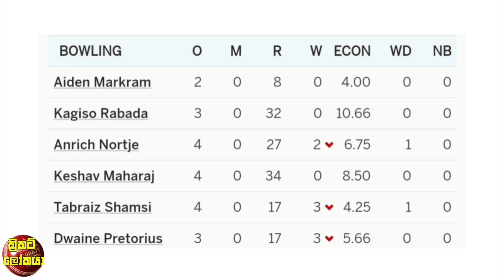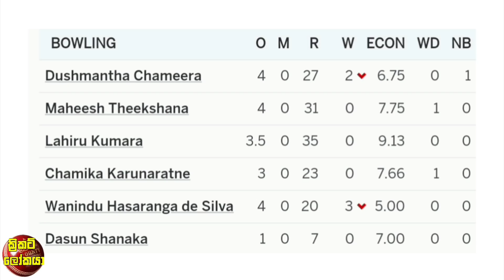අවසන් පන්දුවාරය ලහිරුට දෙන්න හේතුව දසුන් හෙලිකරයි | පරාජයට අමතකවූ වනිදුගෙ කඩුලු ත්‍රිත්වය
බොහෝදෙනා පුදුම වූ දසුන් දවාගත් විශිෂ්ට දුවද්දී දවාගැනීම